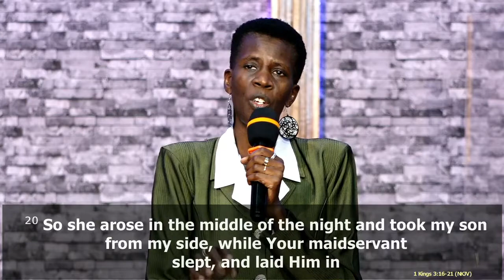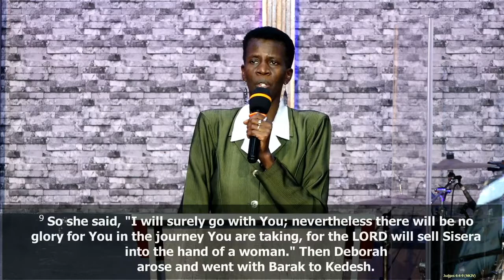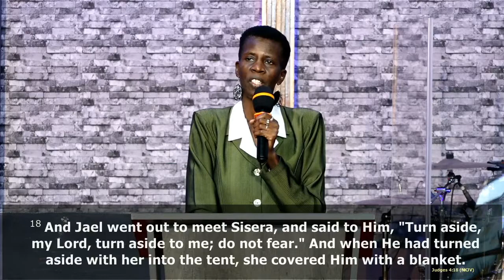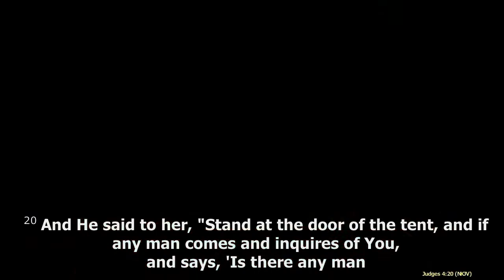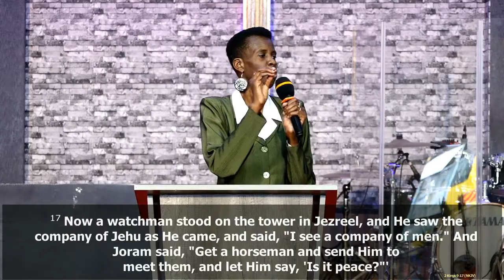Hellen Mukasa | Do not sleep | DCIKZ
📌Sleep
✔Sin willfully
✔Lack of love
✔Empowered by the flesh
✔Entangled with affairs of this world
✔Prayerless life
📌1st Kings 3:16
📌Judges4:4-9
📌Judges 16:16
✔What easily causes sleep
^Inactivity
^Atmosphere
✔Signs of sleeping
^Inactivity
^Insensible to things around you.
✔Why should we be awake?
1.Harvest is plentiful.
2.The enemy isn't sleeping.
3.We are living in perilous times-men will be lovers of money and themselves rather than lovers of God.
4.We are also watchmen. {2nd Kings 9:17, Isaiah 62:6, Ezekiel 3:17, Habakuk 2:1}